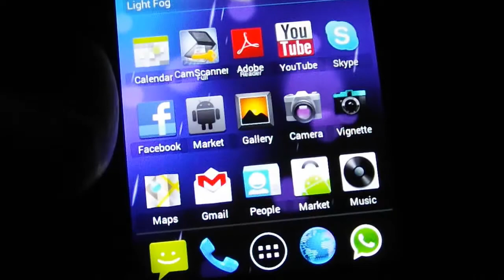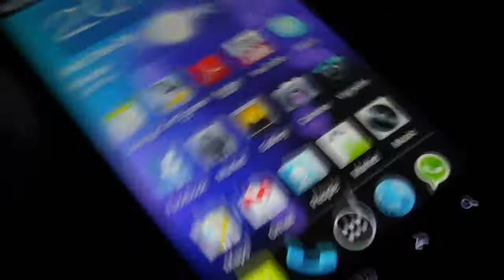Grand Theft Auto III Android